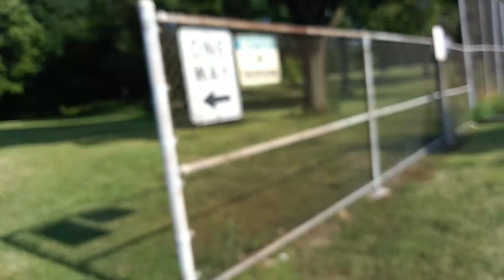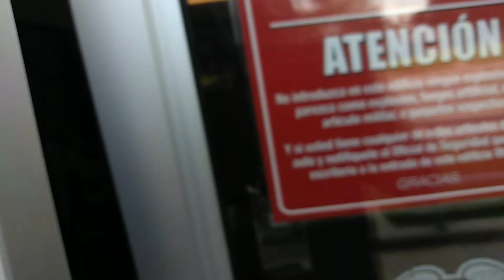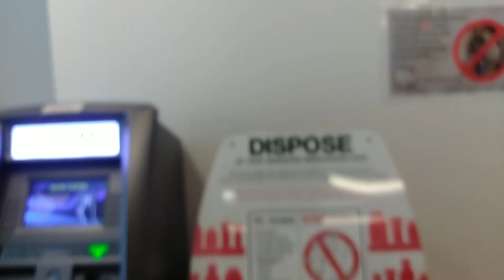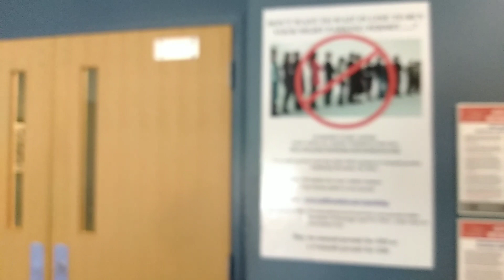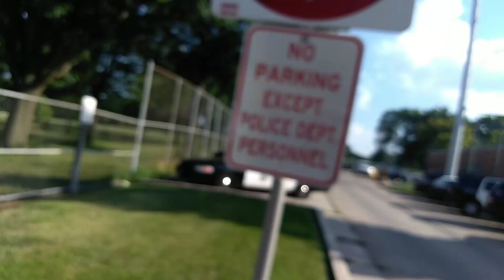1st Amendment audit 2nd District police station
This is Milwaukee Wisconsin 2nd District police station this is the police station where two seasoned police sergeants decided tazed one of our Milwaukee Bucks basketball players for a minor parking violation